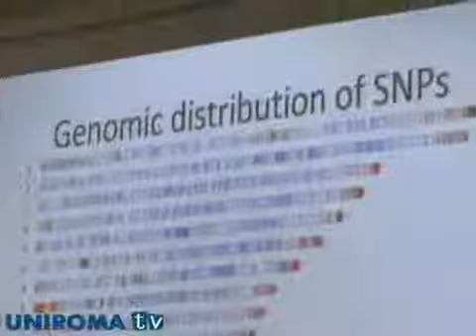1000 Genomi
Il Master in Scienze della vita nel giornalismo e nei rapporti politico-istituzionali ha presentato "1000 Genomi", un progetto internazionale che intende tracciare una nuova mappa della diversità genetica